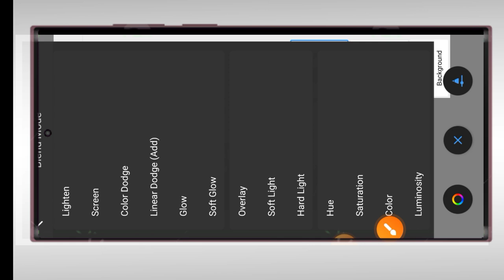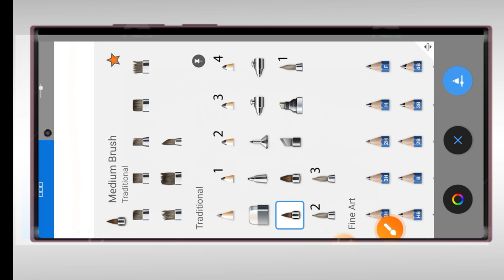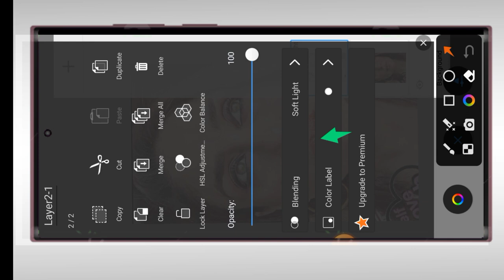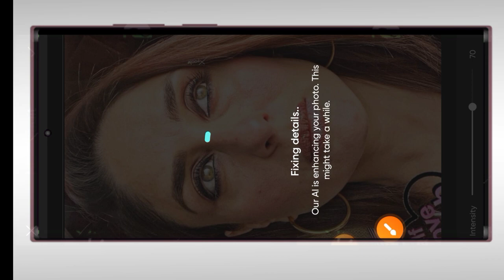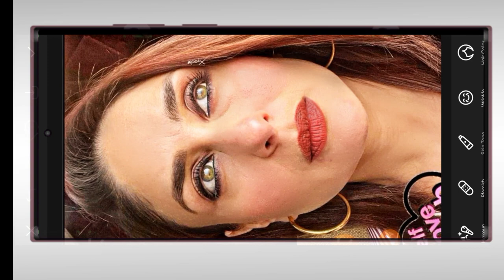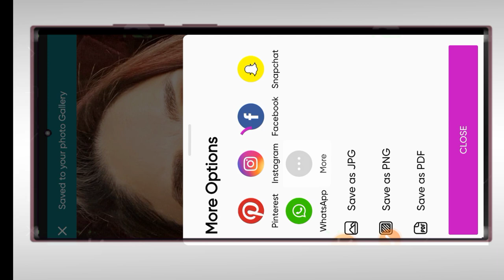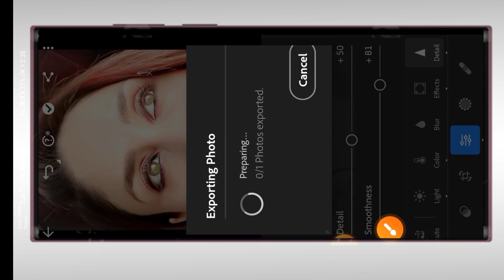𝗵𝗼𝘄 𝘁𝗼 𝗽𝗵𝗼𝘁𝗼 𝗲𝗱𝗶𝘁𝗶𝗻𝗴 😲𝗠𝗮𝘀𝘁𝗲𝗿𝗶𝗻𝗴 𝗦𝗺𝗼𝗼𝘁𝗵 𝗮𝗻𝗱 𝗛𝗗𝗥 𝗣𝗵𝗼𝘁𝗼 𝘌𝘥𝘪𝘵𝘪𝘯𝘨: 𝘜𝘯𝘭𝘦𝘢𝘴𝘩 𝘠𝘰𝘶𝘳 𝘊𝘳𝘦𝘢𝘵𝘪𝘷𝘦 𝘝𝘪𝘴𝘪𝘰𝘯"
.Title: "Mastering Smooth and HDR Photo Editing: Unleash Your Creative Vision"

In this tutorial, I'll guide you through the process of mastering smooth and HDR photo editing techniques to bring your creative vision to life. Learn how to enhance your photos with vibrant colors, stunning contrasts, and impeccable details using these powerful editing tools. Whether you're a beginner or an experienced editor, this tutorial is perfect for anyone looking to elevate their photo editing skills. 📷✨"